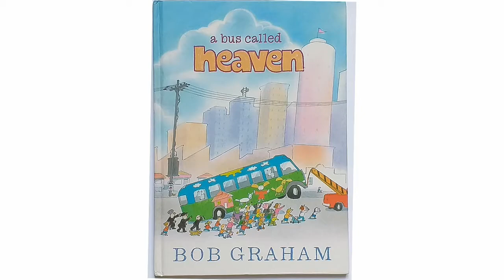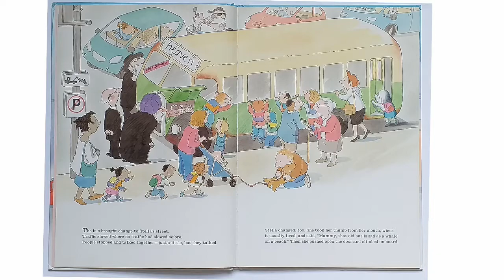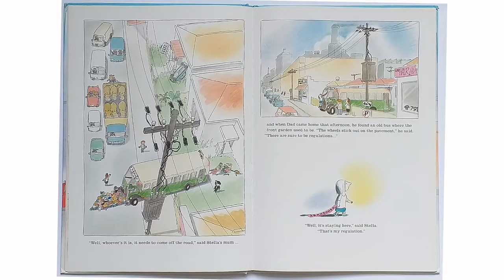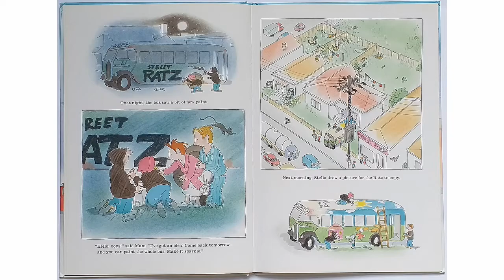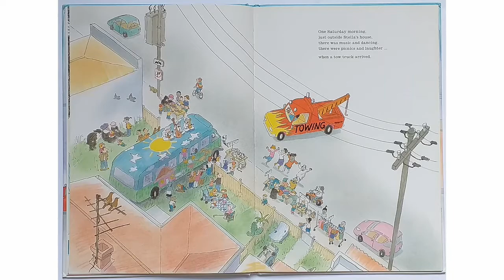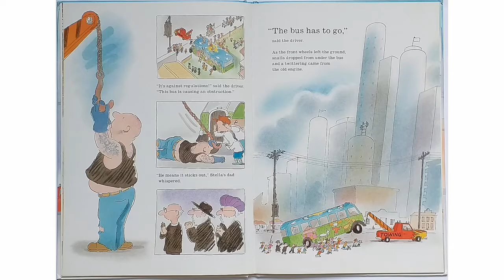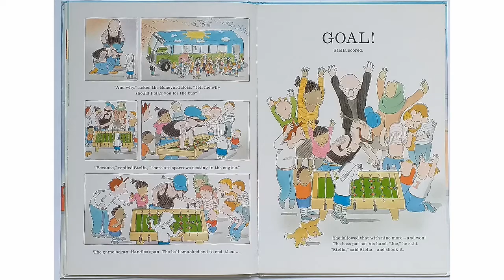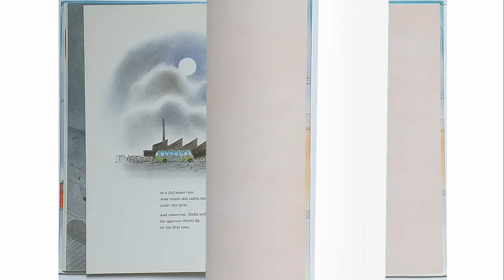A Bus Called Heaven (2011) by Bob Graham | PICTURE BOOKS OUR KIDS LOVED (READ BY OUR KIDS)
A Bus Called Heaven (2011)
Author/Illustrator: Bob Graham
Publisher: Walker Books